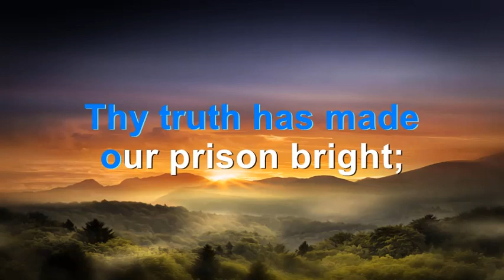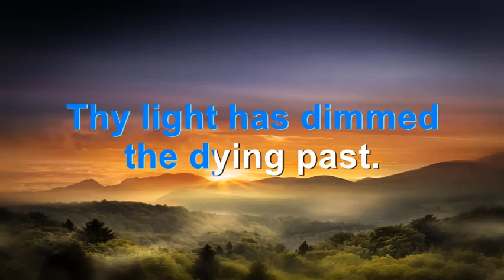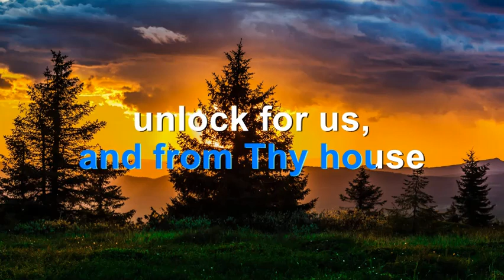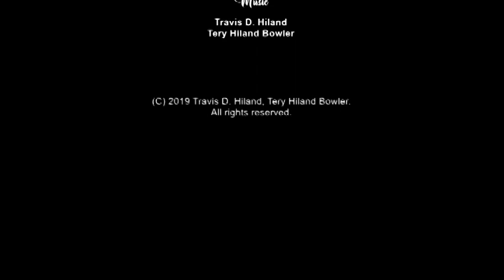New Hymn "How Long, O Lord Most Holy and True" -Lyric Video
New hymn composition set to John A. Widtsoe's poem, "How Long , O Lord Most Holy and True."